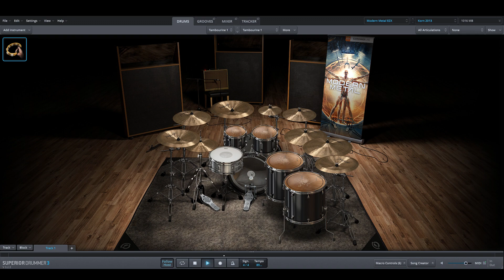Korn - Love & Meth only drums midi backing track